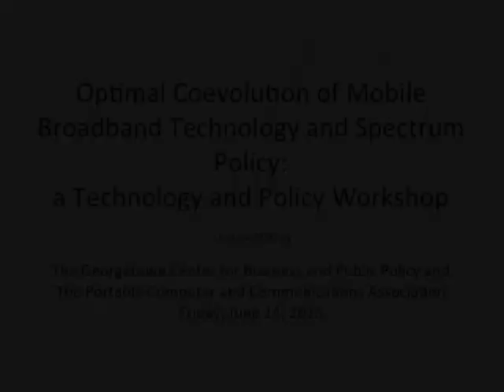Optimal Coevolution of Mobile Broadband Technology and Spectrum Policy Part 1 of 4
Georgetown University McDonough School of Business, Fisher Colloquium June 14, 2013